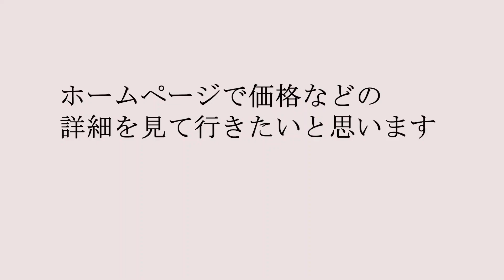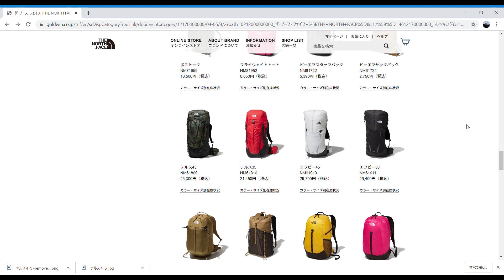中型ザックの代表格 テルス35 Tellus 35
[ザノースフェイス] リュック テルス35 L